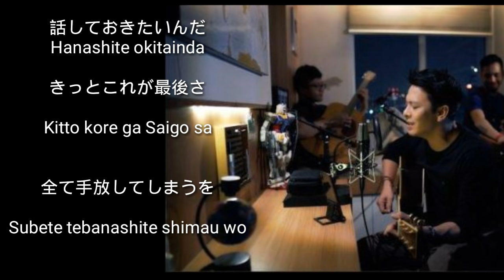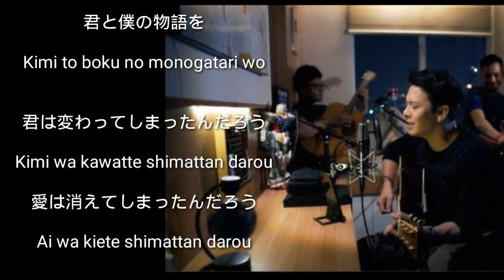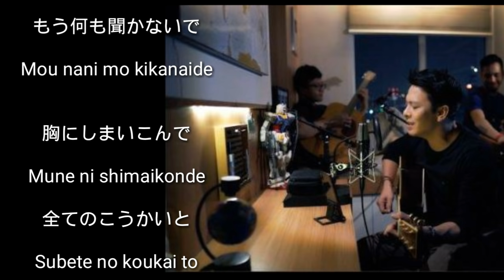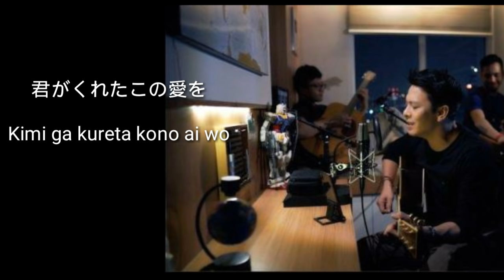Moshimo Mata Itsuka EASY LYRIC (Mungkin nanti)